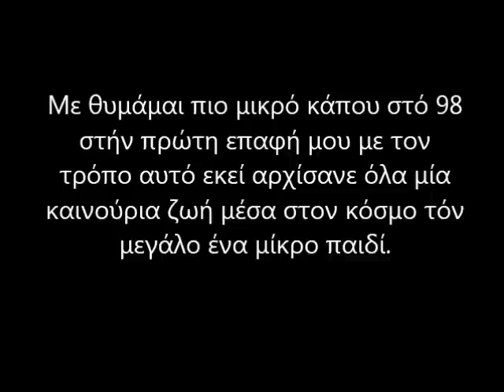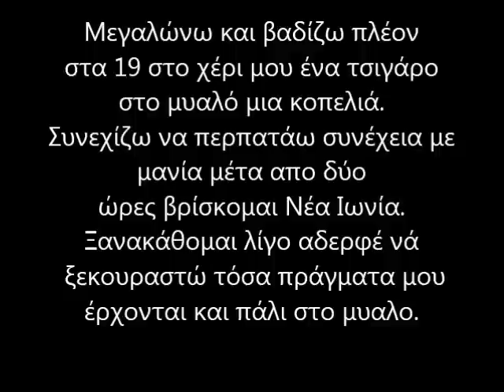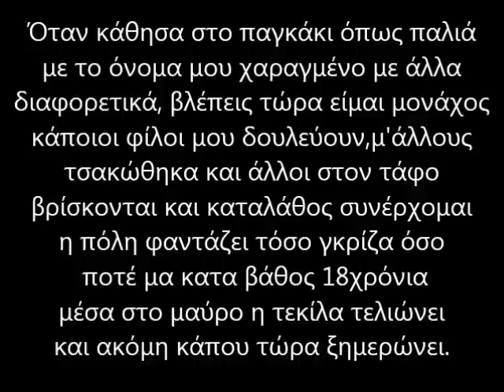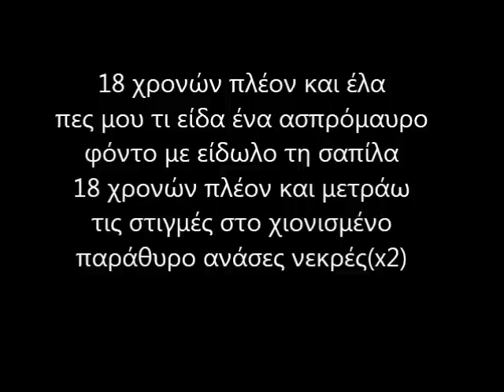Μανιακός(bdc),Aντιρεβιζιονιστής - Ανάσες Νεκρές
Maniakos 2005 antirevizionistis